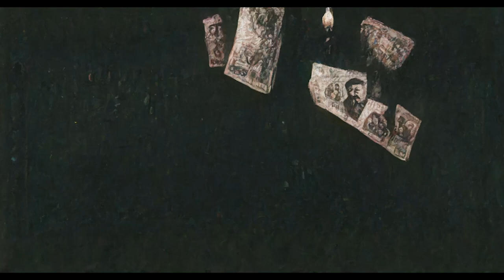Tanir & Tyomcha, Гарри Топор - Крокодил (Mood Video)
Клип созданный при помощи искусственного интеллекта